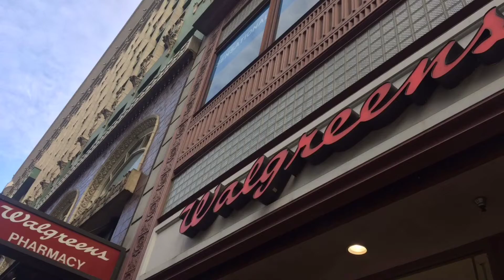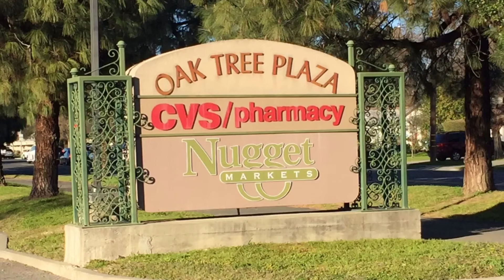2018 UC Davis Science & Technology 留学プログラム